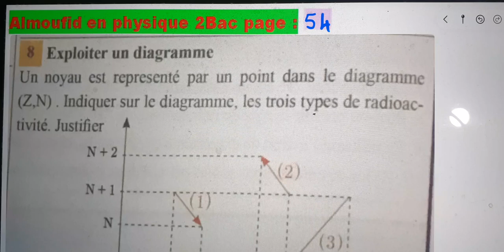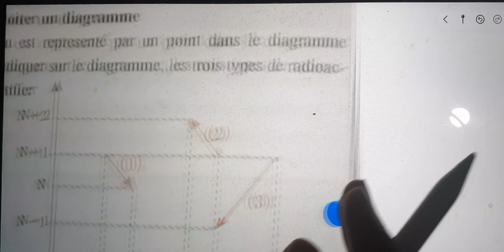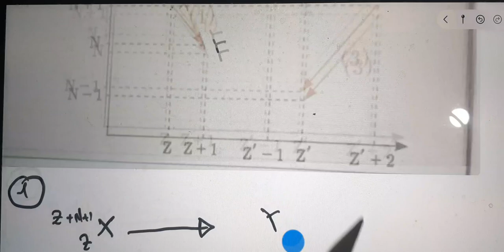Al moufid en physique 2bac page 54 Exercice 8 radioactivité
Al moufid en physique 2bac page 54
Al moufid en physique 2bac p 54
 54
Al moufid en physique 2bac page  55
Al moufid en physique 2bac page 53
Al moufid en physique 2bac page  52
Al moufid en physique 2bac page  56